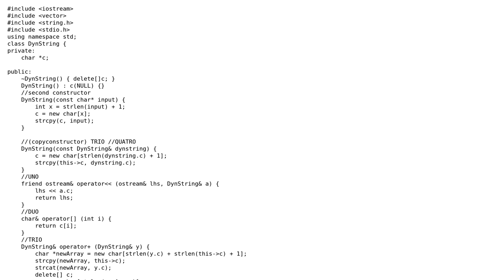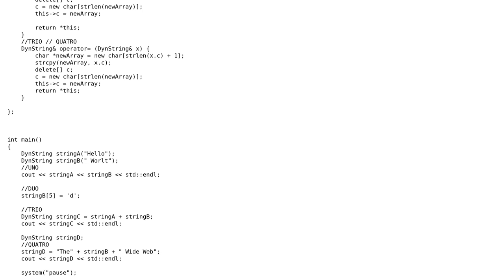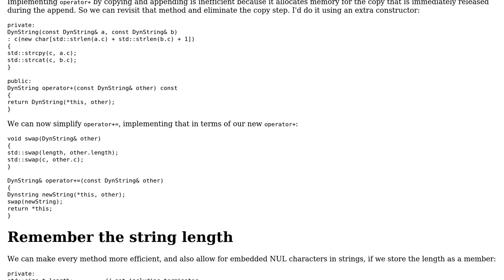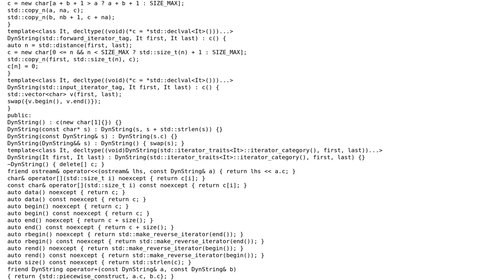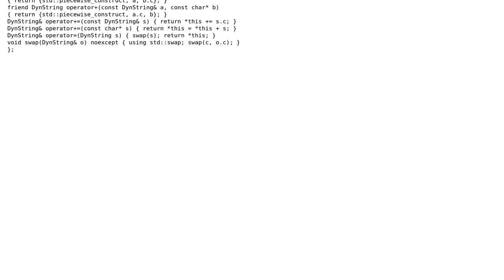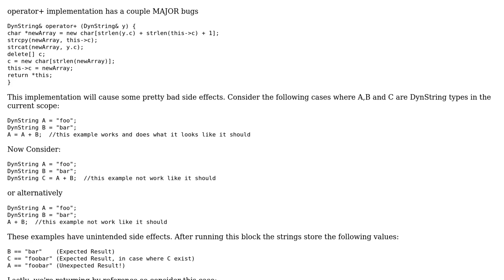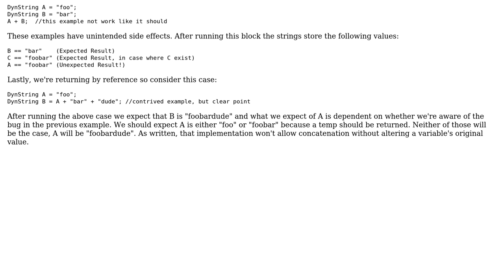Code Review: C++ string operators (5 Solutions!!)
Code Review: C++ string operators

With thanks & praise to God, and with thanks to the many people who have made this project possible! | Content (except music & images) licensed under CC BY-SA | Music | Images & others | With thanks to user Toby Speight user jvb user Jamal user Dries Reyskens user Deduplicator user corruptedsyntax user cat and the Stack Exchange Network Trademarks are property of their respective owners. You are responsible for your own actions.